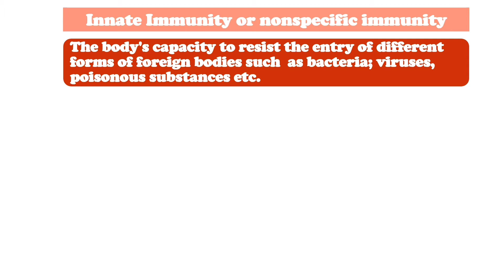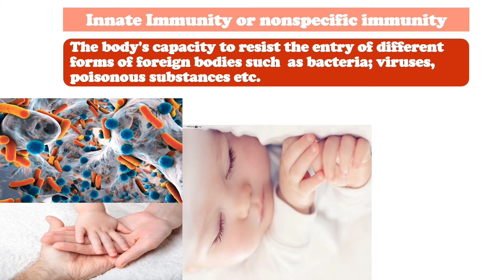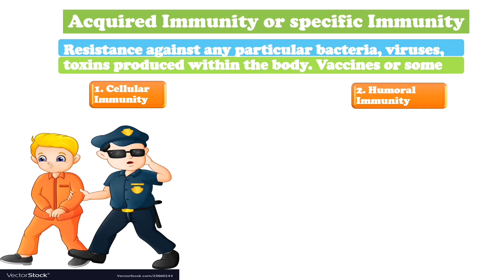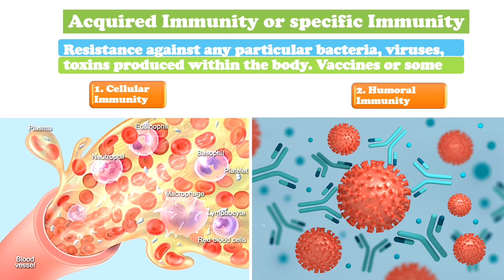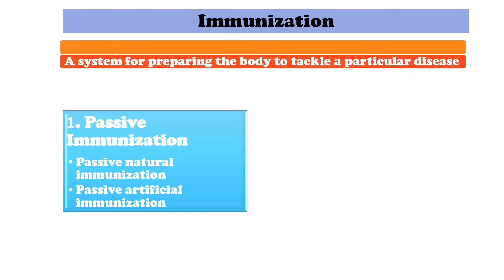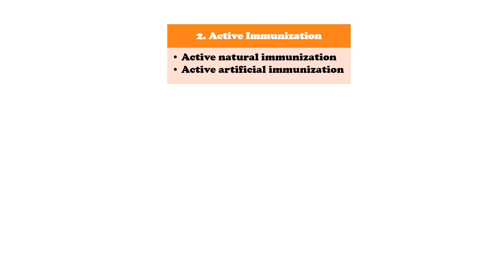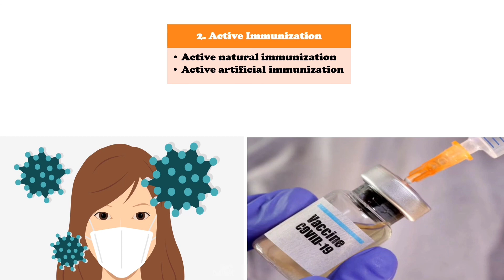What is Immunity || How Our Immunity Works ||जानिये इस वीडियो में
Resources:-

Thank u